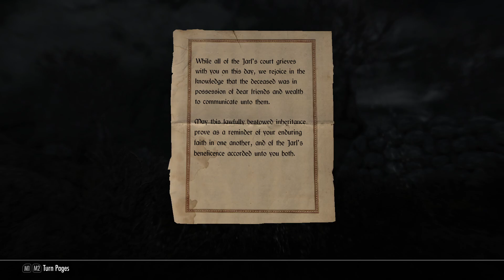Skyrim AE Part 38: Dinosaur Hunter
We fight dinosaurs! Do not melee them. It doesn't work. I tried.